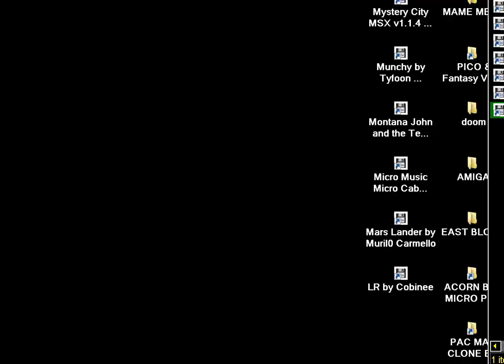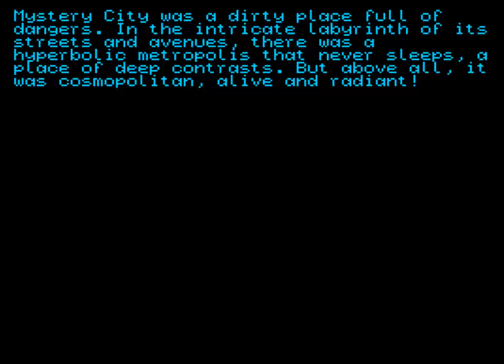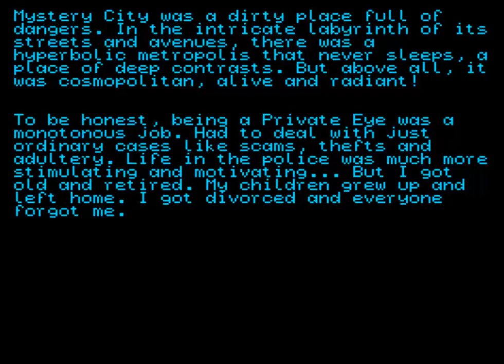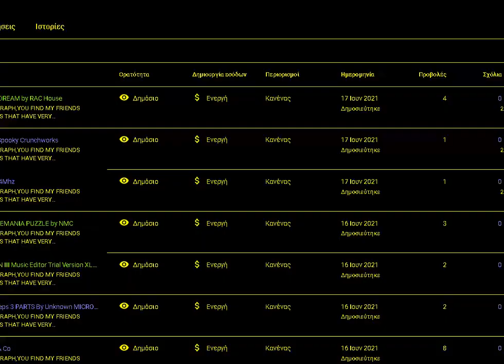Mystery City MSX v1 1 4 by Rogerio Biondi MICROSOFT ASCII MSX FROM file hunter com WEBMSX WEB MSX